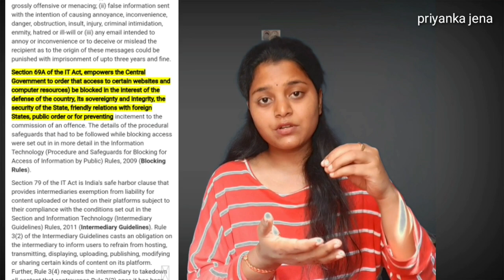ଗୋଟିଏ ଦିନରେ କାହିକି ହେଲା Chinese App ban||ଜାଣନ୍ତୁ ୟା ପଛର କାରଣ|| india govt. ban 59 chinese app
Namskar,
Bandhugan.This video describes all the banned chinese app in india.
These are the points which this video describes:-
1.what is the reason behind this.
2.what is the IT act
3.can we download these 59 Apps from playstore?
4.what will happens to those apps which are already installed in our mobile
Language-odia
priyanka Jena